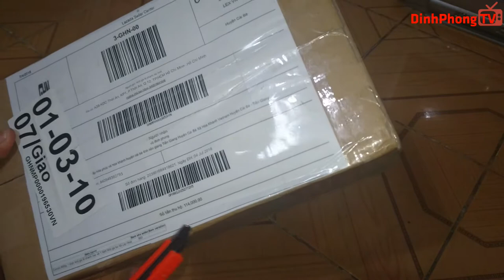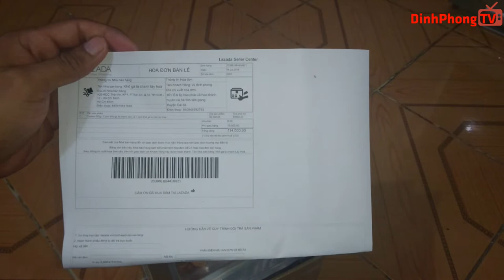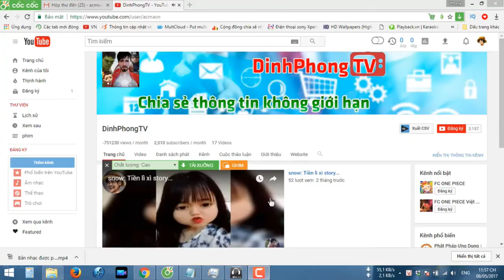Khô Gà Lá Chanh Và Khô Gà Bơ Tỏi Lầy Hòa │ Lazada Review 📺 DinhPhongTV📺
Khui Hộp Khô Gà Lá Chanh Và Khô Gà Bơ Tỏi Lầy Hòa  mua hàng online trên mạng - Lazada Review
👉Xem Thêm Serial Mua Hàng Trên Mạng tại đây:
►Create & Edit By Vũ Đình Phong